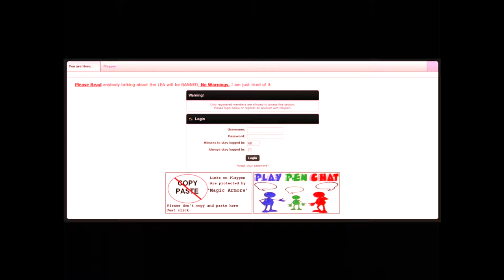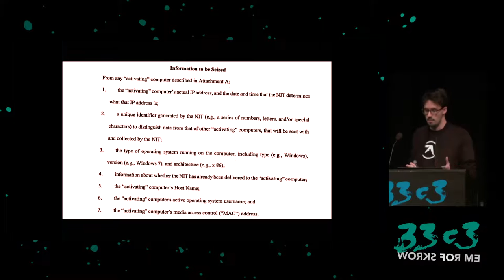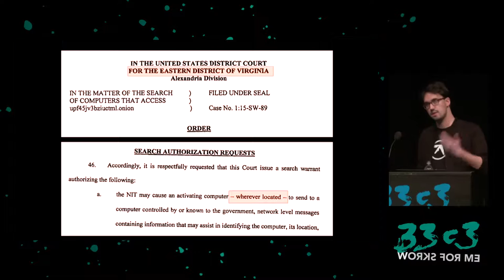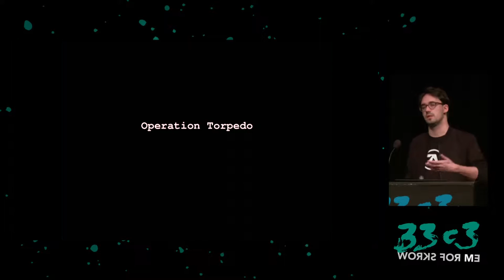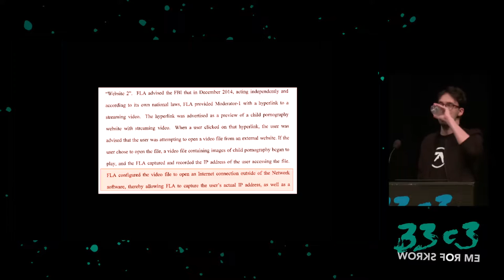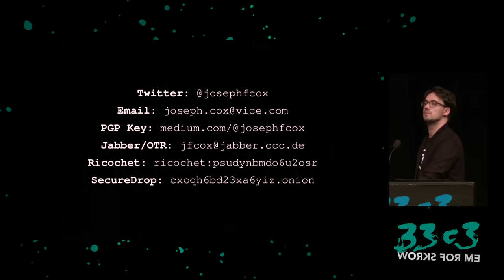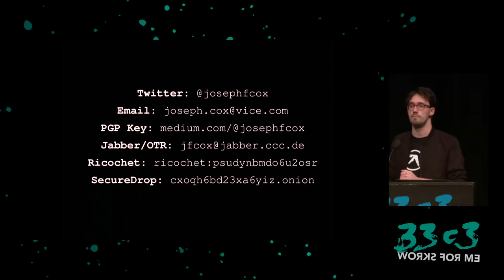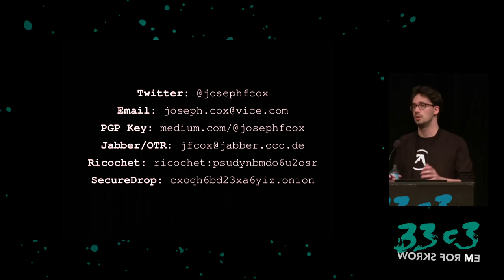Law Enforcement Are Hacking the Planet (33c3) - deutsche Übersetzung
How the FBI and local cops are hacking computers outside of their jurisdiction.

In early 2015, the Federal Bureau of Investigation hacked computers in Austria, Denmark, Chile, Colombia, Greece, and likely the United Kingdom and Turkey too. In all, the agency used a Tor Browser exploit to target over 4000 computers spread across the world based on a single, arguably illegal warrant.

['Joseph Cox']